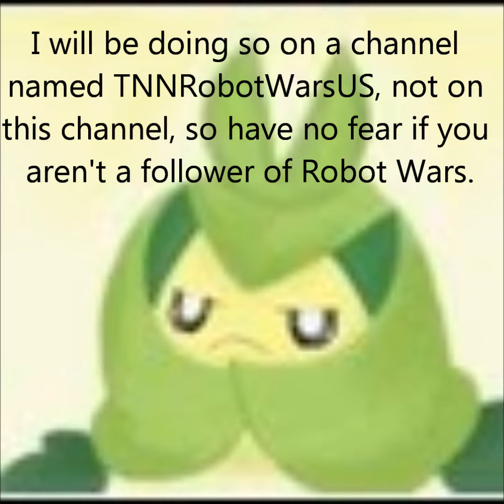Update: Lack of Uploads and World Cup of Brawl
Useful links:
- My playlist for the series.